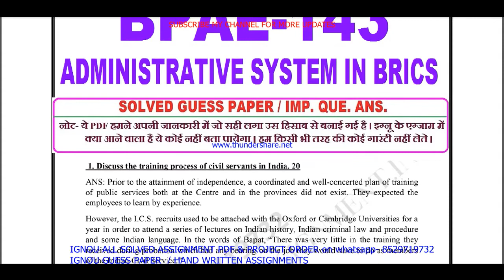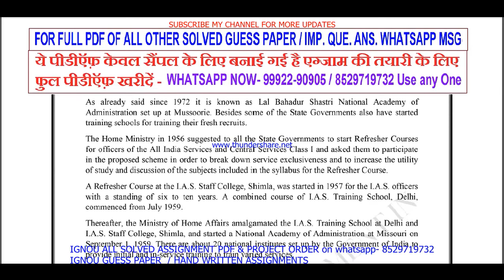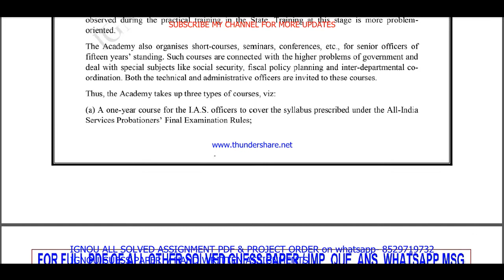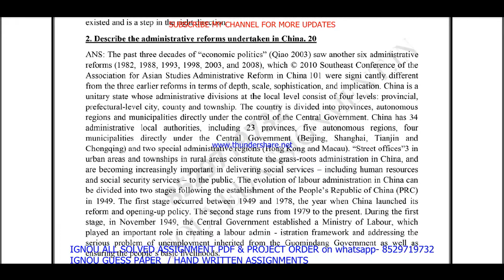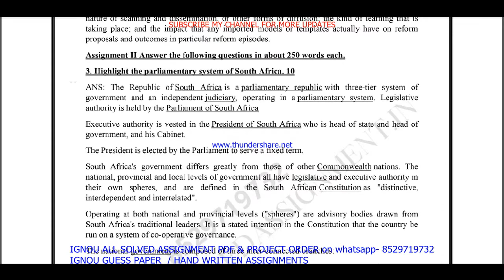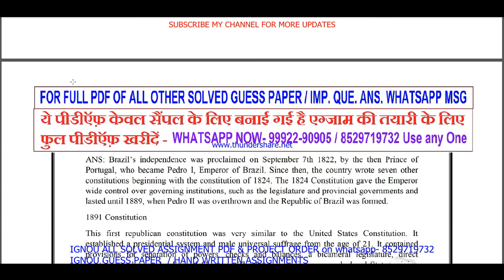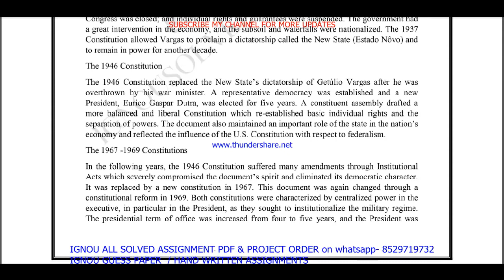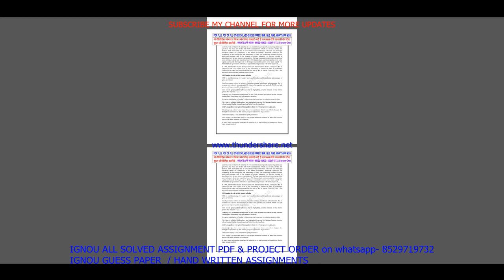bpae 143 important questions in English / bpae 143 previous year question paper / study materials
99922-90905 IS MY WHATSAPP NUMBER PLEASE MASSAGE ON THIS NUMBER. All Imp .Question ans. / guess paper solved PDF on  Whatsapp massage to get pdf - 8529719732

BA / BAG-50rs

Thanks

bpae 143 study material,
bpae 143 previous year question paper,
bpae 143 classes in English,
bpae 143 important questions,
bpae 143 important questions and answers,
bpae 143 previous year question paper in English,
bpae 143 question paper in English,
bpae 143 question paper pdf download,
bpae 143 guess paper in english,
bpae 143 exam notes in english,
bpae 143 important question,
ignou bpae 143 important question,

bpae 143 guides in english,
bpae 143 ignou,

bpae 143 books in english,

bpae 143 question paper 2021-22,
bpae 143 classes,
bpae 143 sample paper in english,

bpae 143 suggestion questions,
bpae 143 full class in English important questions,
bpae 143 in English,

bpae 143 unit 1,
bpae 143 assignment,
bpae 143 assignment pdf,

bpae 143 chapter 1,
bpae 143 full class,
bpae 143 class unit in English,
bpae 143 class unit in English 2021,
bpae 143 full class in English,
bpae 143 exam questions and answers,
bpae 143 exam solved question paper
bpae 143,
bpae 143 question paper,
bpae 143 class on important questions,
bpae 143 important questions with solution 2022,
bpae 143 full classes on important question,